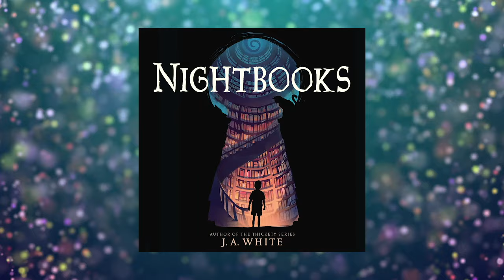Nightbooks by J. A. White | Audiobook Excerpt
Listen to a selection of the Nightbooks audiobook! Like what you hear? Check out the links below to find out where you can get the full audiobook!

Alex’s original hair-raising tales are the only thing keeping the witch Natacha happy, but soon he’ll run out of pages to read from and be trapped forever. He’s loved scary stories his whole life, and he knows most don’t have a happily ever after. Now that Alex is trapped in a true terrifying tale, he’s desperate for a different ending—and a way out of this twisted place.